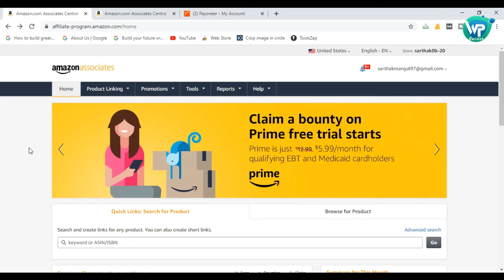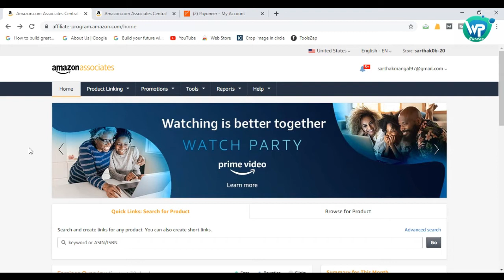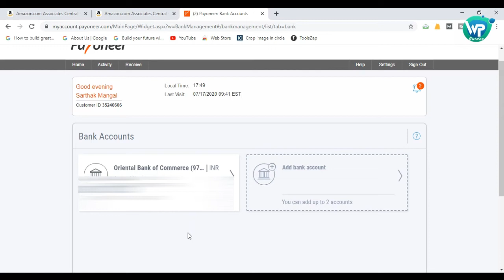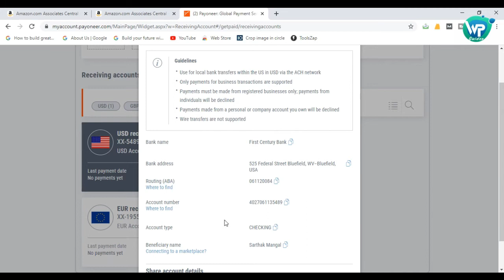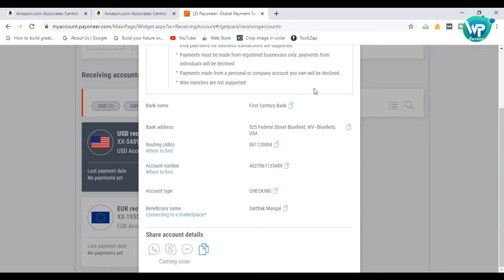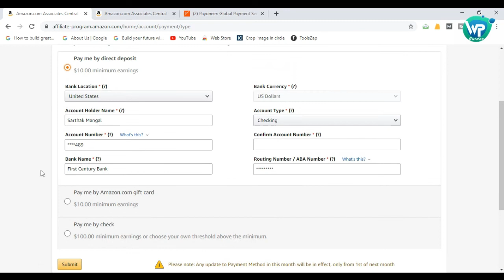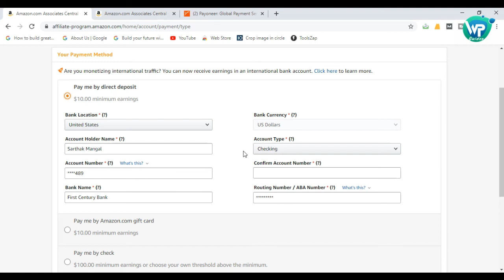How to get paid from Amazon Affiliates US - Receive international payments from Amazon.com WP Guider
In this particular video i have discussed how to get paid from Amazon Affiliates US. Basically i have described a third party service for receiving payments.

After watching this video you will be able to set up your payment gateway and will be able to receive payments from Amazon Affiliates USA.

Hostings i recommend (Affiliate links )
**It will cost you nothing**
If you have budget issue and can't spent much. I recommend Hostinger. Don't buy GODADDY.

The best "Shared" hosting ever, but its little high priced. If you can afford. Just simply go with it.

If you can't afford siteground but have little more budget than Hostinger, then you can go with A2 Hosting. It offers ANY TIME MONEY BACK GUARENTEE.
Related Searches -
How to rank amazon affiliate website
How to rank new website
how to rank articles on top
How to rank on top of google search result
SEO
Wordpress guider
Wordpress guides
Search console